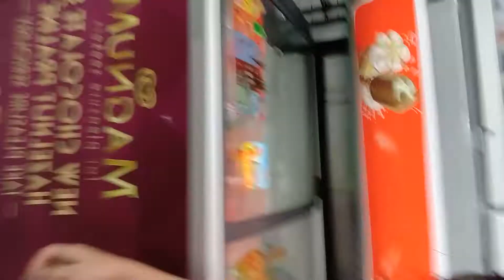7/11 in singapore pili pili😍2018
my family😘

xxxThehunter Family💖
God bless💜